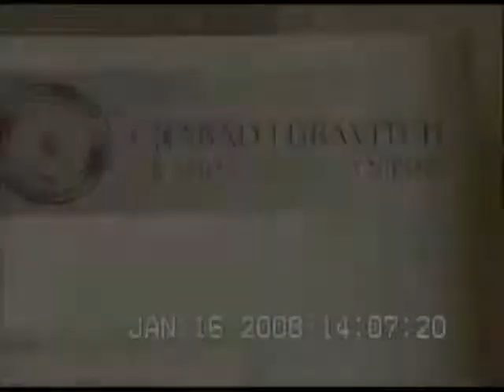Senator Lieberman Addresses Chabad of Boynton Beach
Senator Lieberman Addresses Chabad of Boynton Beach - Rabbi Sholom Ciment